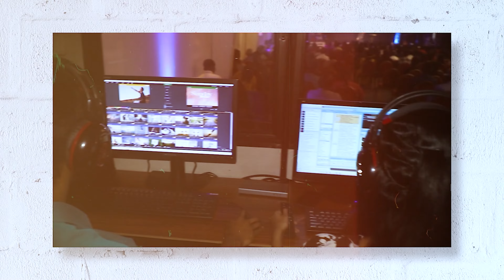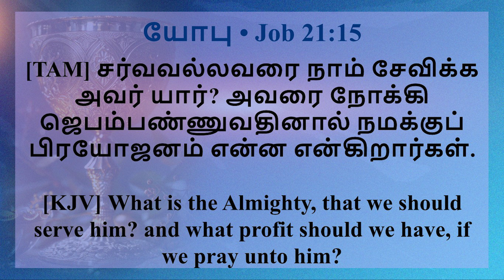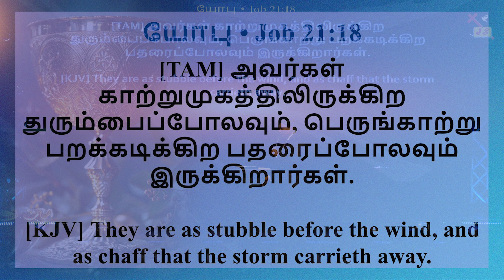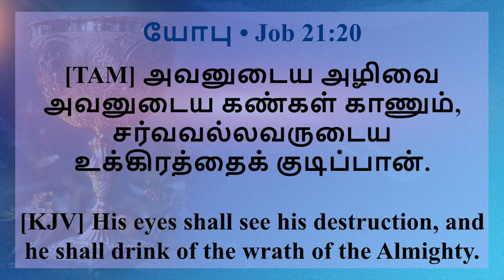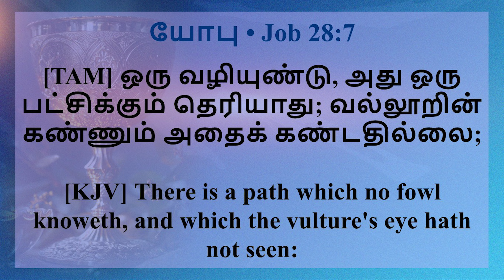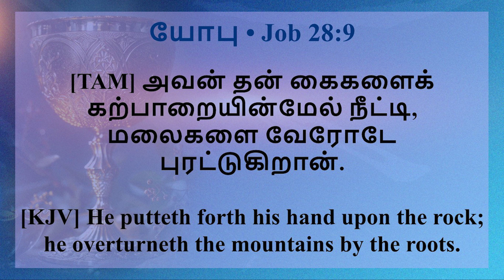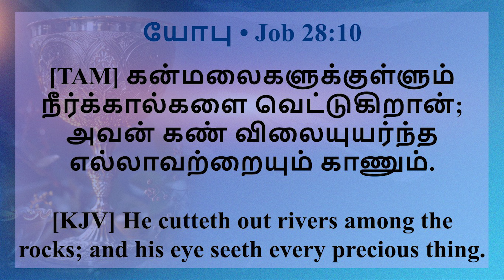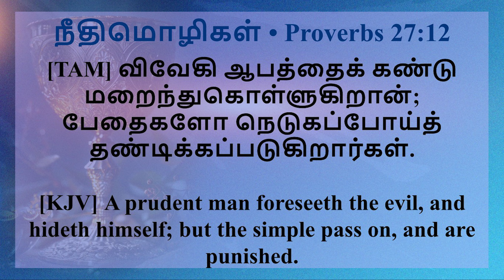ஜெபத்தில் கூப்பிடுங்கள் | Tamil Sermon | Pastor Walter Rajamani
We bring you our weekly Sunday Sermon, be blessed, and have a blessed week!!

Our Bank Details for TITHES & OFFERINGS:

ACCOUNT NAME: Jesus Saves Church Kotahena
BANK NAME: Hatton National Bank, Kotahena, Sri Lanka
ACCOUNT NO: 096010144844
SWIFT CODE: HBLILKLX

ACCOUNT NAME: Jesus Saves Church
BANK NAME: National Development Bank, Kotahena, Sri Lanka
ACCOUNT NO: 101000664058